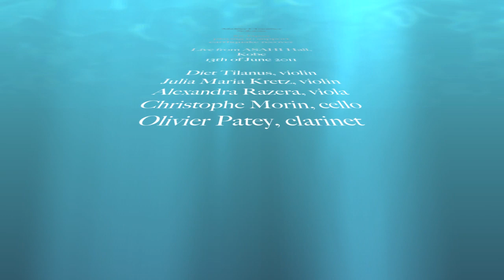Brahms Clarinet Quintet in B min. op.115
Mahler Chamber Soloists
Kobe, Asahi Hall
benefit concert to recover from the earthquake in Japan
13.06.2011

Diet Tilanus, violin
Julia Maria Kretz, violin
Alexandre Razera, viola
Christophe Morin, cello
Olivier Patey, clarinet